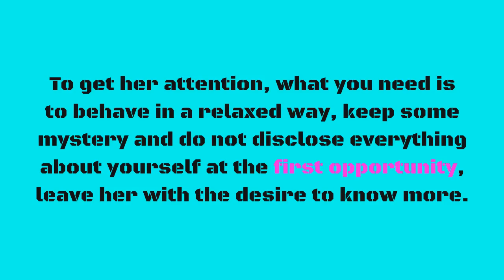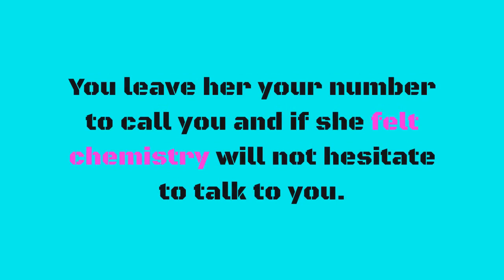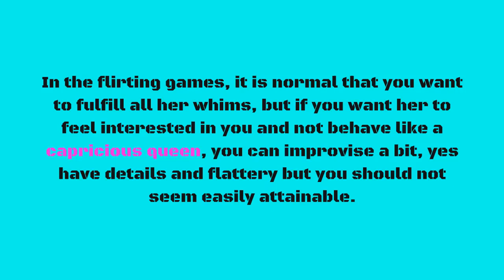5 Steps To Make A Woman Desire You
5 Steps To Make A Woman Desire You.

 Maybe a change in the dynamics of conquest can attract her to you.

It is possible that some men are tired of chasing women without results, perhaps a change in the dynamics of conquest can get a positive response.

With these 5 steps you can make a woman desire you:

1. Do not chase her.

Imagine that you discovered a woman who captivated you, the first thing you should avoid doing is chasing her, asking for her number and speaking to her insistently, for her it can be very annoying and nothing attractive.

To get her attention, what you need is to behave in a relaxed way, keep some mystery and do not disclose everything about yourself at the first opportunity, leave her with the desire to know more.

2. Sympathy and fun.

The sense of humor is something fundamental for human relationships, that you have the ability to make her laugh is making her feel that you have "something" special and that she wants to be with you.

3. Do not become a safe option.

When you just met a pretty woman, maybe in a bar, after talking casually with her for a moment, you leave, arguing that you have to go back to your friends and that "YOU MAY" see each other later.

You leave her your number to call you and if she felt chemistry will not hesitate to talk to you.

4. Catch her attention.

You should know that nobody is interested in an easy pray, people always want what it costs us more work to get.

Suppose the girl is interested in seeing you that same weekend, even if it costs you to do it, try saying not the first time, argue that you have a prior commitment, she will be thinking of another reason to see you and will continue to think of you.

When you call her do not do it to invite her out, talk about something that you have previously commented, for example, a book you have read,  and tell her that with this you remembered what you were talking about, then say that you have to hang up for "something", and so she will be thinking about you, wanting to see you.

5. Do not do whatever she wants.

In the flirting games, it is normal that you want to fulfill all her whims, but if you want her to feel interested in you and not behave like a capricious queen, you can improvise a bit, yes have details and flattery but you should not seem easily attainable.

Let her know that you enjoy her company but she should never know that she has you eating from her hand, even if it is so.